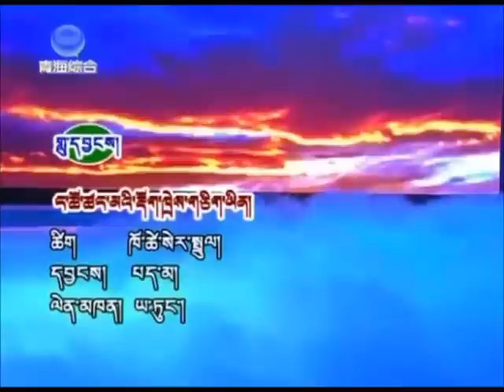Tibetan Song | Hardship of Us All | Yadung (4)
April 2011 Kyegudo Earthquake